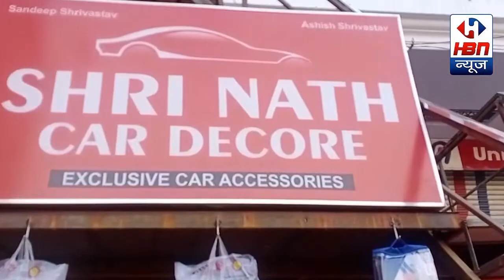PM नरेंद्र मोदी सोनार कामतपुर प्रैस कॉन्फ्रेंस | HBN News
PM नरेंद्र मोदी सोनार कामतपुर प्रैस कॉन्फ्रेंस
| HBN News | Jo Sach Vhi Khabar